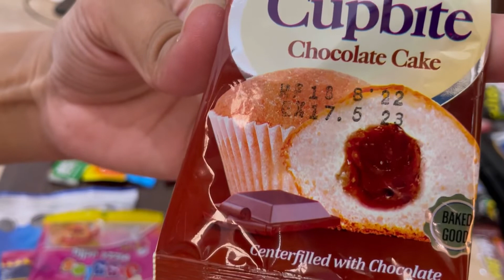Chezian mehngi bhi ho gaen or thori bhi | Shafaq Parvaiz Vlogs